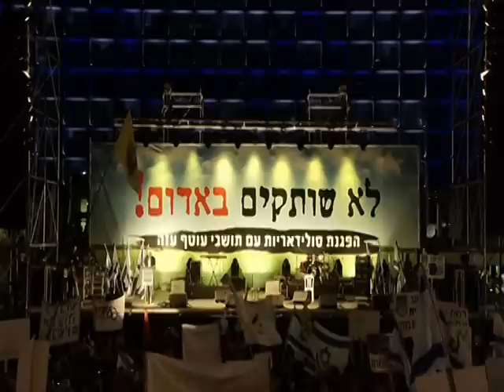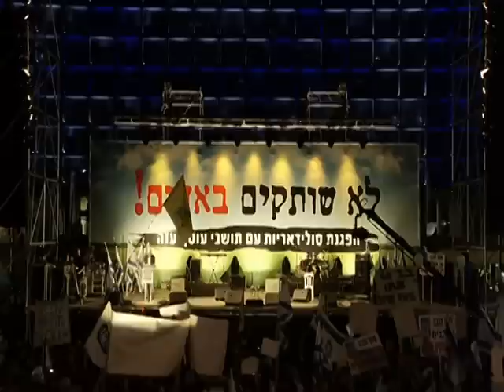חיים ילין נואם בעצרת למען עוטף עזה